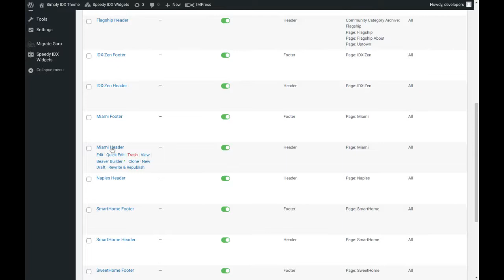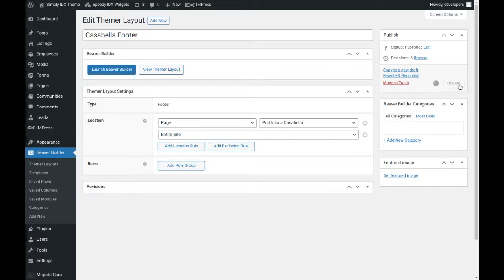Simply IDX 3.0 WordPress Theme: Choose the Header and Footer